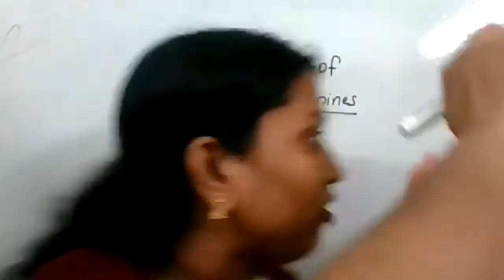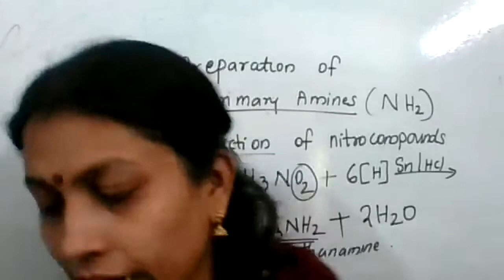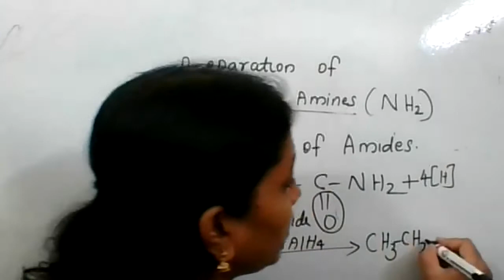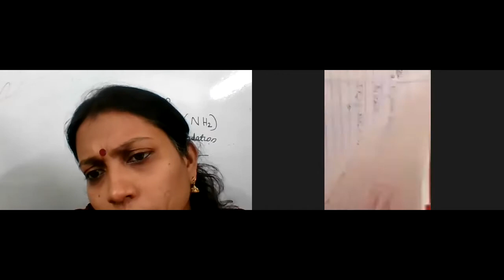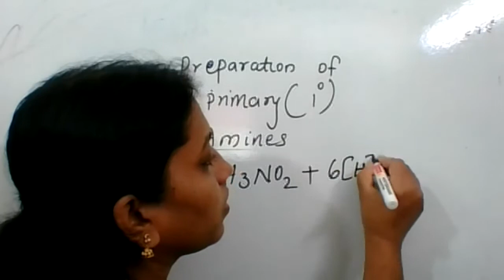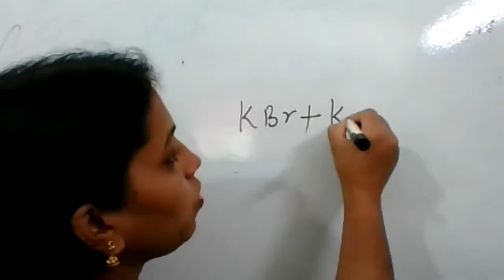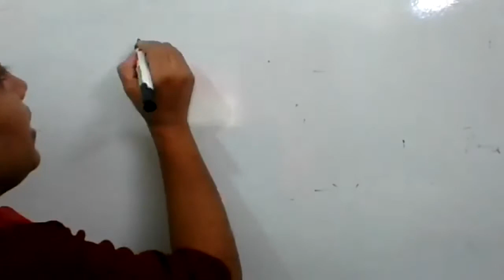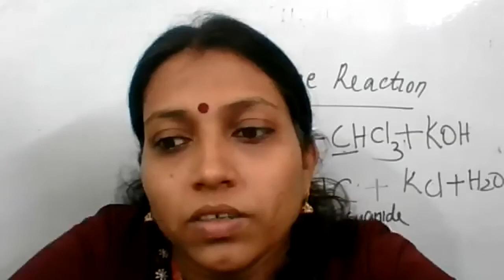class by bini